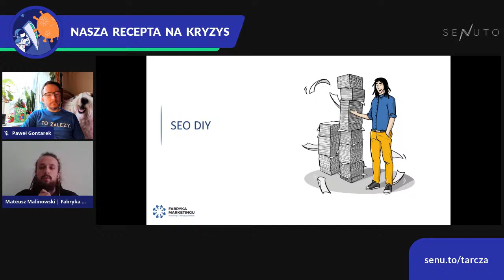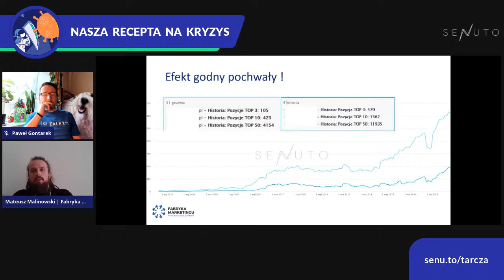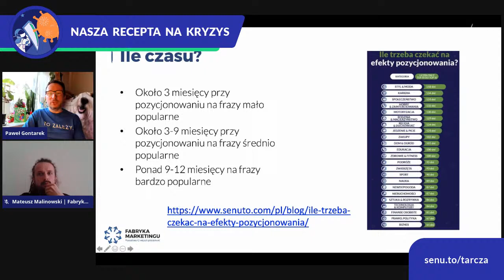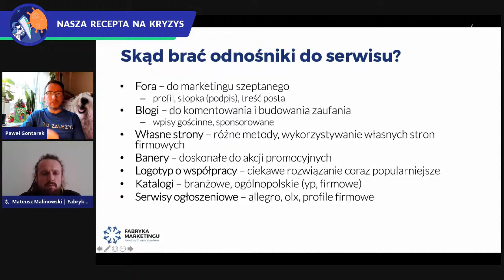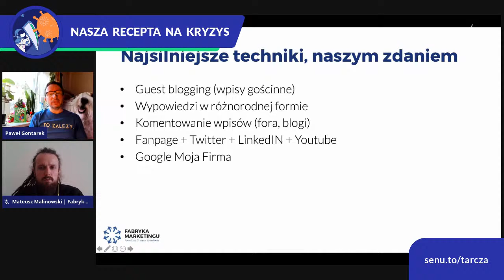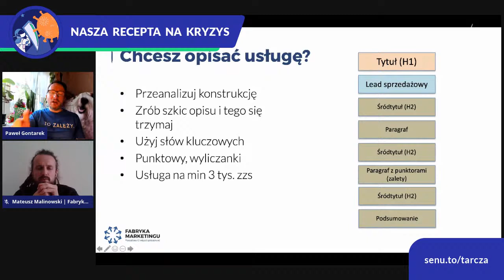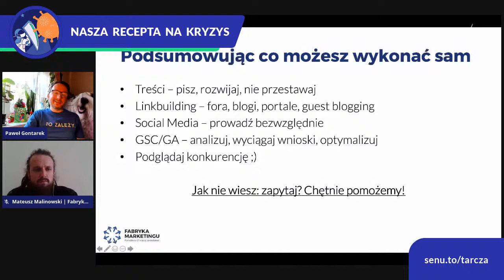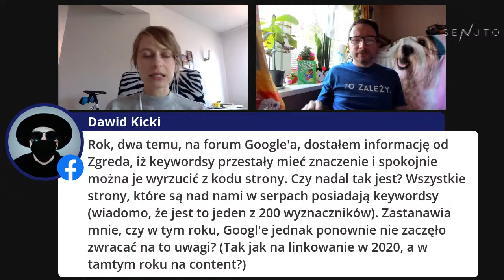Tarcza Antykryzysowa Senuto – SEO DIY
SEO, SEO, SEO... a może by tak nauczyć się to robić samemu? 🤓 O tym, jak samemu pozycjonować stronę, opowiedzą panowie z Fabryka Marketingu – Paweł Gontarek, znany również jako Zgred, oraz Mateusz Malinowski!

Webinar odbędzie się w ramach akcji TarczaAntykryzysowaSenuto, która ma na celu pomóc Tobie i Twojej działalności postawić pierwsze kroki w świecie biznesu online.

💡 Czego dowiesz się podczas webinaru?
✔️ Dlaczego SEO jest tak istotne?
✔️ Jaki jest SEOwy must-have?
✔️ Co optymalizować pod frazy kluczowe?
✔️ Czy blog jest przeżytkiem czy kluczem do sukcesu?
✔️ Ile to kosztuje?

Prezenterzy:
➡️ Paweł Gontarek, SEO Director, Fabryka Marketingu
➡️ Mateusz Malinowski, SEO Manager, Fabryka Marketingu

Kiedy? ⏰ 20.04, poniedziałek, godz. 16:00

Wydarzenie jest darmowe, a live streaming odbędzie się na fanpage Senuto.

Webinary to nie wszystko, co przygotowaliśmy w ramach Tarczy Antykryzysowej. To również:

 ⚡️ 50% zniżki na pakiety roczne
 ⚡️ większe limity w Monitoringu
 ⚡️ nowy pakiet Small Business w cenie 39 zł
 ⚡️ webinary dla specjalist��w i właścicieli agencji SEO oraz osób przenoszących swoją działalność do Internetu
 ⚡️ pakiet treści edukacyjnych
 ⚡️ konsultacje live i Q&A odnośnie Senuto

Widzimy się wkrótce!